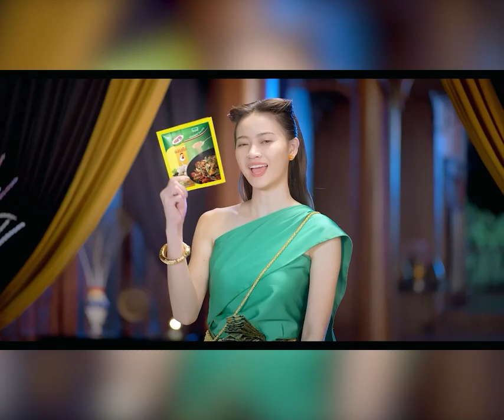ពលរដ្ឋក្នុងឃុំពាមឯក សម្ដែងការព្រួយបារម្ភ ចំពោះអាជីវកម្មអាចម៍ដីគ្មានច្បាប់របស់ឈ្មួញឈ្មោះឈីវ